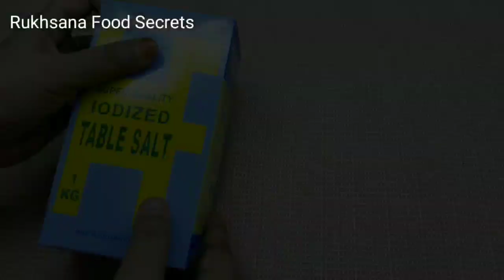How To Fry Papad Without Oil Recipe By Rukhsana food secrets